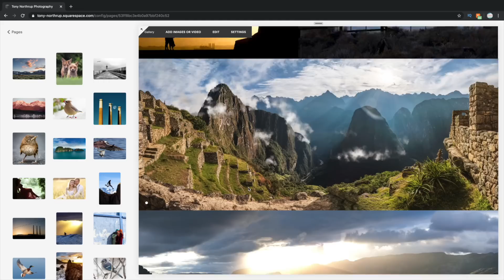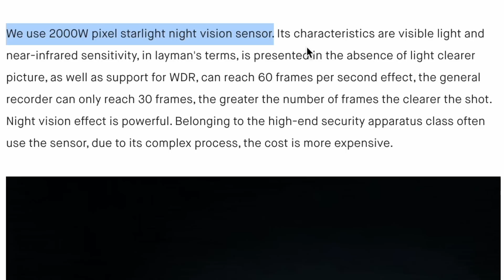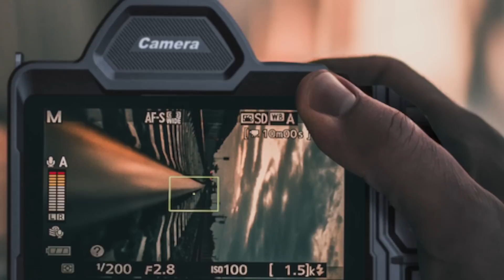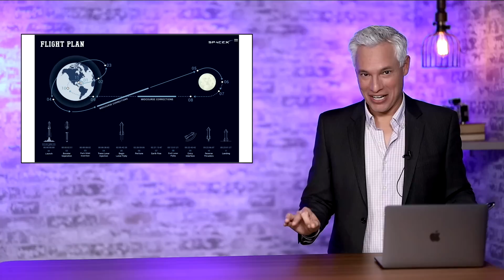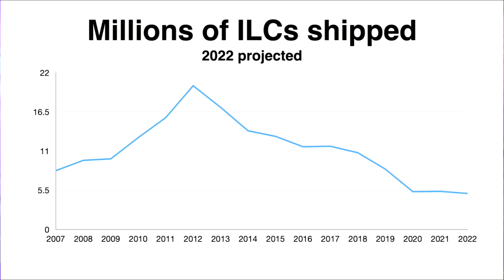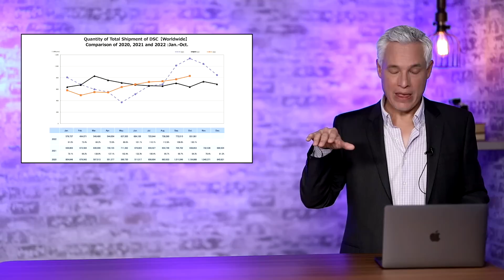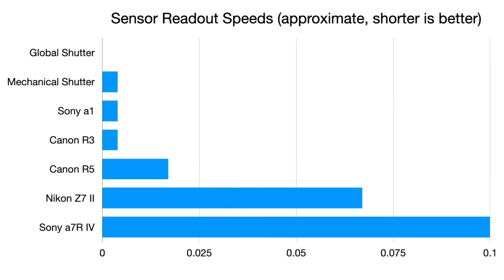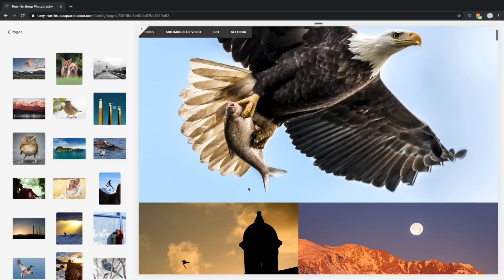Canon's GLOBAL SHUTTER & a SCAM Kickstarter!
Tony Northrup goes DEEP UNDERCOVER to investigate a scam kickstarter for a night-vision camera... You won't believe how FAKE this is! Tony also shows you the latest CIPA data showing camera sales for 2022, including how many DSLRs vs mirrorless cameras are selling. It's GOOD news!! Tony discusses the SpaceX project to bring 8 civilians, including two photographers, TO THE LITERAL MOON. Finally, Tony discusses Canon's new global shutter, what that means (including how it eliminates LED flicker and rolling shutter), what it will cost and when you might see it in a sports or video camera.

0:00 Introduction
0:25 Squarespace Promo
1:05 Night vision camera scam
6:02 Photographers GO TO THE MOON
8:40 State of the camera industry
12:03 Canon Global Shutter
15:00 Squarespace Promo